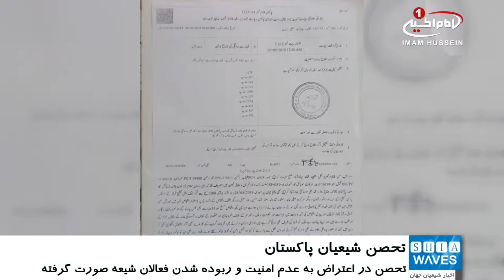اقدام خصمانه دولت و پلیس ایالت سند علیه تحصن کنندگان شیعه در شهر کراچی پاکستان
دولت محلی ایالت سند پاکستان و پلیس شهر کراچی، در یکی از مراکز پلیس، شکایت نامه ای عمومی علیه شیعیان تحصن کننده مقابل منزل رئیس جمهوری پاکستان و مسئولان برگزاری این تحصن تنظیم کردند.
پلیس در این شکایت نامه اینگونه شرح داده است که خودروی پلیس در حین گشت زنی در منطقه مسکونی محمد علی واقع در خیابان فاطمه جناح شهر کراچی با تظاهرات کنندگانی مواجه گردید که از تاریخ 8 اردیبهشت ماه مقابل منزل «دکتر عارف علوی» رئیس جمهوری پاکستان به تحصن نشسته اند.
در ادامه این شکایت نامه عمومی نام برخی فعالان شیعه برده شده و ادعا شده که آنها 300 نفر مسلح به سلاح های سرد و گرم را در این تحصن رهبری کرده و اقداماتی منافی با امنیت ملی انجام می دهند.
تحصن کنندگان و فعالان اجتماعی بارها به شکل رسمی اعلام کرده اند که تحصن آنها مسالمت آمیز می باشد.
آنها در هر ساعت از روز با برپایی مجالس عزاداری اهلبیت علیهم السلام، نوحه خوانی و مراسم دعا به تحصن خود در گرمای 40 درجه ادامه می دهند.
هرچند این تحصن با بی اعتنایی رئیس جمهور پاکستان روبرو شده، اما شیعیان اعلام کرده اند تا تامین امنیت اجتماعی شیعیان و نیز اطلاع یافتن از وضعیت نزدیکان خود به این تحصن صلح آمیز ادامه خواهند داد.
این تحصن در اعتراض به عدم امنیت شیعیان و ربوده شدن فعالان شیعه، توسط وزارت اطلاعات پاکستان و سازمان امنیتی مرتبط با این وزارتخانه صورت گرفته است.